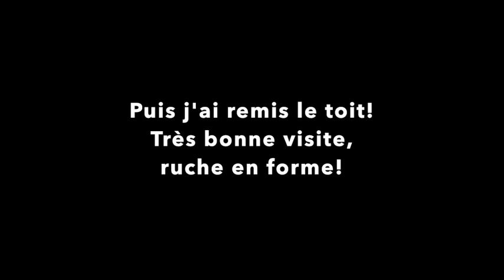Balance - Ep#1 : Quand la ruche débute le printemps | Beopolis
Je remercie Nathalie et toute l'équipe de la Conciergerie du Sancerrois pour son engagement en faveur des abeilles et le parrainage de la ruche de la Balance, à Jars :-)

Découvrons ensemble comment la ruche de la Balance se porte en ce début de printemps!